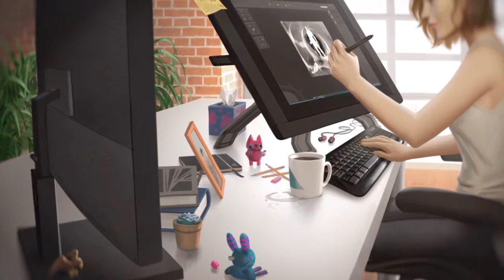Injustice 2: Legendary Edition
Enchantress Story